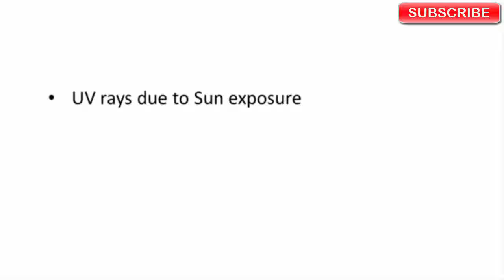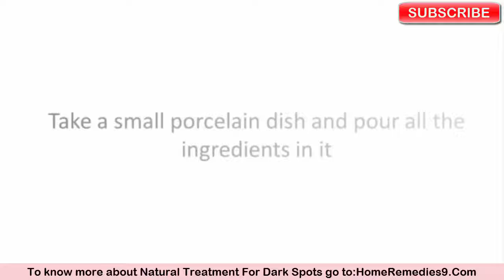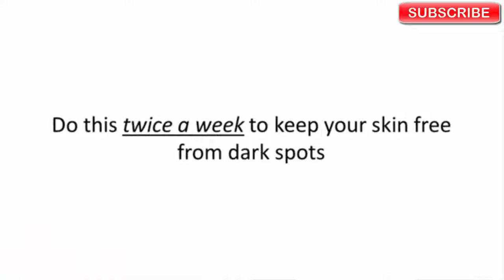Natural Way To Get Rid Of Black Spots And Dark Spots On Face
The compound that gives the color of your skin is named melanin, and if its products in high sums in only one territory are leading to liver spots, freckles and numerous other darker skin conditions. These sort of dark spots on the face are called hyperpigmentation. Most regular reasons of dark spots are hormonal variance, sun introduction, and reactions of some medications.

Dark spots on skin
How to get rid of dark spots
Dark spots
How to get rid of dark spots on face

The following are the most common reasons for dark spots on the face -
•    UV rays due to sun exposure
•    Thyroid dysfunction and hormonal fluctuations
•    Trauma to the skin, like acne, burns, and psoriasis
Ingredients-
•    One tablespoon of olive oil
•    A half tablespoon of baking soda
•    A half tablespoon of honey
•    A half tablespoon of lemon juice
Olive oil is full of anti-aging antioxidants and an excellent exfoliator.
Baking soda makes your skin smoother, cleaner and fresher.
Honey is a natural antibacterial agent.
Lemon is a natural bleaching agent.
Preparation- Take a small porcelain dish and pour all the ingredients in it. Mix well till it becomes a homogenous mixture.
Usage- wash your face with a mild soap and dry it. Apply the mask to your face and gently rub it in a clockwise direction. Leave it for 10 minutes. Wash if off with warm water by gently rubbing in reverse direction. Do this twice a week to keep your skin free from dark spots.